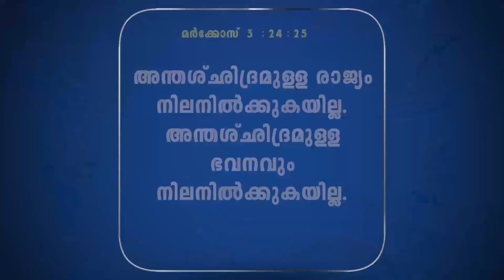DAILY MALAYALAM BIBLE VERSES WITH AUDIO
FIATMISSION is a Missionary movement spread all over India and parts of Africa, supporting the Catholic Church for evangelization.

And he said to them, "Go into all the world and preach the gospel to the whole creation” (Mark 16:15)